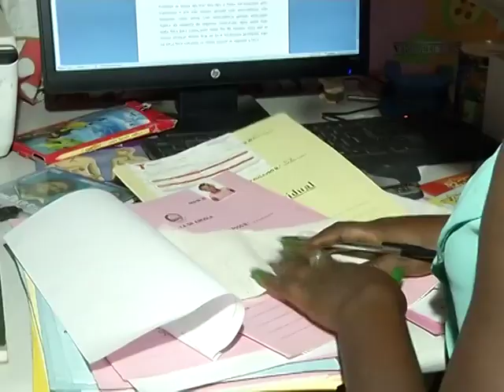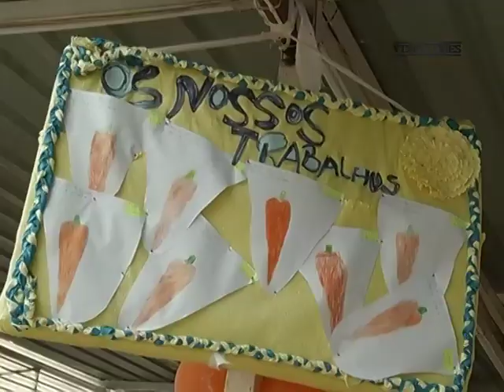VENCEDORES - EDNA BARTOLOMEU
Edna Bartolomeu, é uma jovem empreendedora que desde muito cedo, despertou a vontade de vencer na vida.
Com muito esforço e dedicação, conseguiu transformar a sua casa em creche.